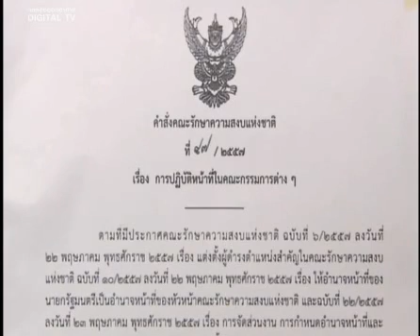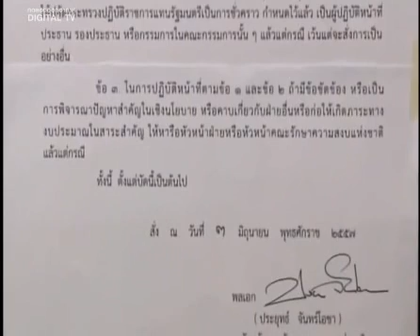คำสั่ง คสช.ที่ 47/2557 เรื่อง การปฏิบัติหน้าที่ในคณะกรรมการต่าง ๆ